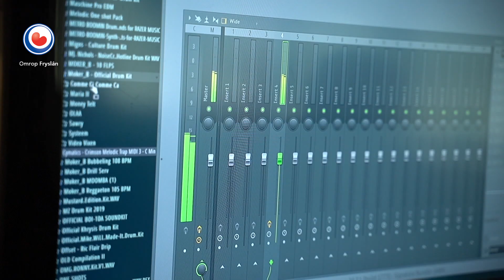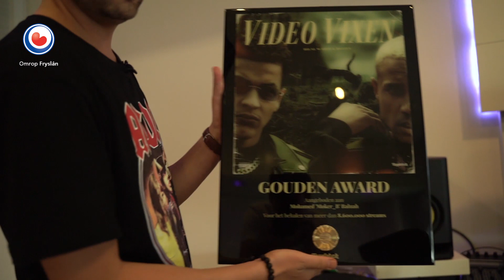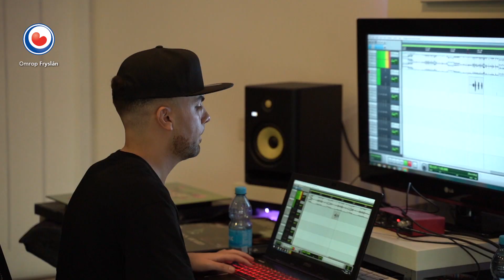REPO: Moker_B is zoveelste Leeuwarder artiest die doorbreekt in Nederlandse hiphop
Het nummer Video Vixen van producer Mohamed Baluah, beter bekend als Moker_B, heeft meer dan 20 miljoen streams op muziekplatform Spotify. Het is het eerste nummer dat de producer zo op de kaart zet in de Nederlandse hiphopscene. Moker_B is het zoveelste succes dat de afgelopen jaren vanuit Fryslân doorbreekt in de hiphopwereld.